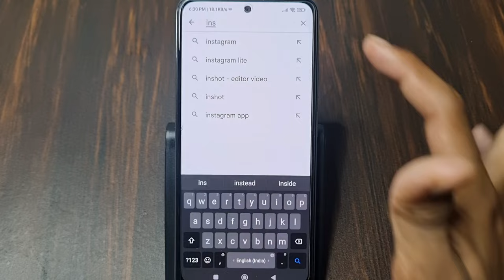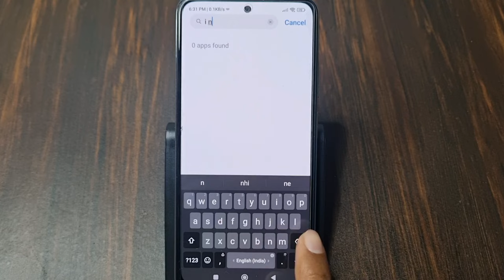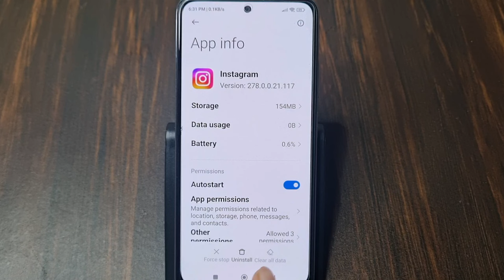Instagram Hang Hota Hai To Kya Karen | How To Fix Instagram Hanging Problem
1) instagram hang hota hai to kya karen
2) how to fix instagram hanging problem
3) instagram hang ho jaye to kya karen
4) instagram hang hone par kya karen
5) insta hang ho to kya kare
6) instagram hang problem